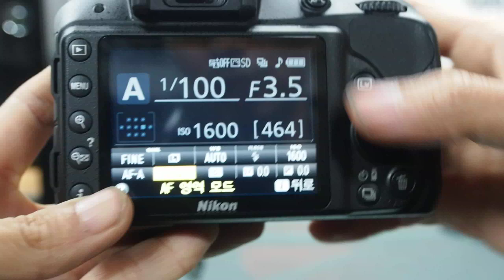Nikon D3300 AF Test